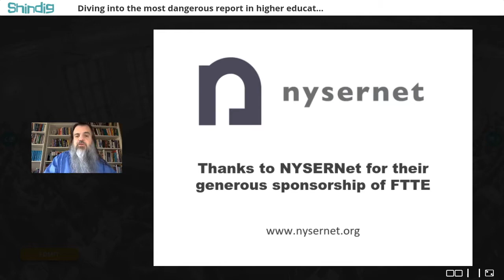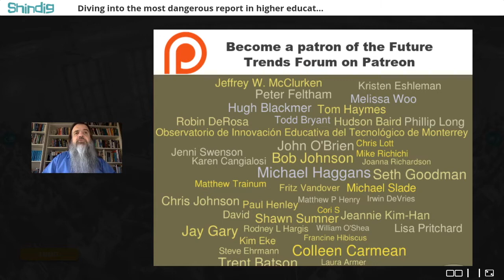The most dangerous report in higher education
What was so dangerous about the Edmit report that led to howls of academic outrage and a series of legal actions?
The Future Trends Forum met with an Edmit leader to learn about the most threatening report in higher education.